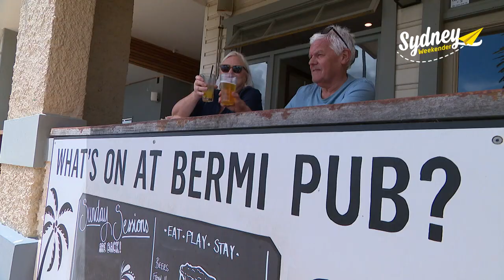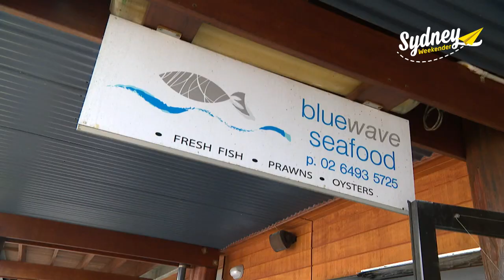Discover Reflections Holiday Parks Bermagui | Sydney Weekender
The South Coast needs YOU… but Reflections Holiday Parks Bermagui is the ideal place to give you the quintessential seaside holiday WE all need!